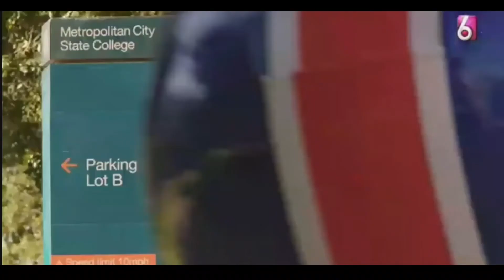Estas Viendo : Comando Especial 2 Canal 6